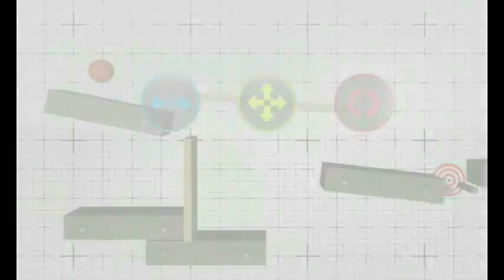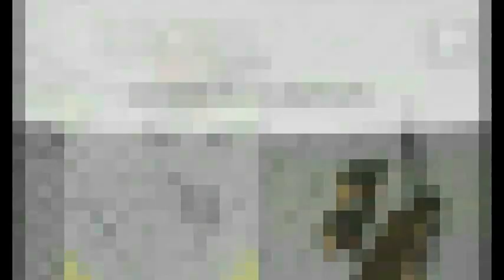Crazy Lab (X Physics) Official Trailer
The new brain and puzzle app sensation is out now!

3rd-Music:

1. Title: "AcidJazz" from KevinMacLeod
2. Title: "Long Stroll" from KevinMacLeod
3. Title: "AcidJazz" from KevinMacLeod